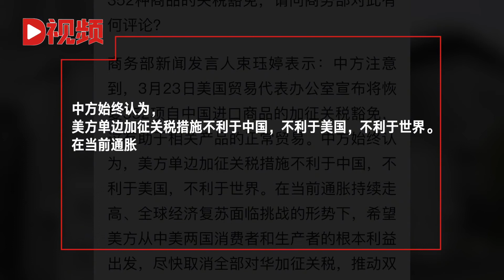商务部：希望美方尽快取消全部对华加征关税